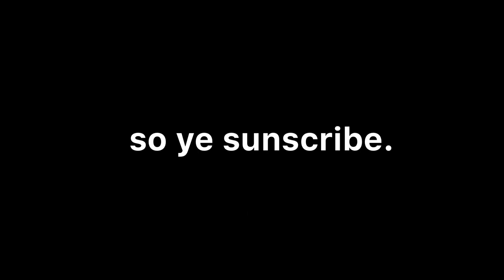The Anatomy of a Hatchet - Science with Shadow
Have you ever wondered what the anatomy of a Hatchet is? Well, if not, I’m happy to show you!

Also I have a discord! Isn't that great? :)
Here's da link to the group: